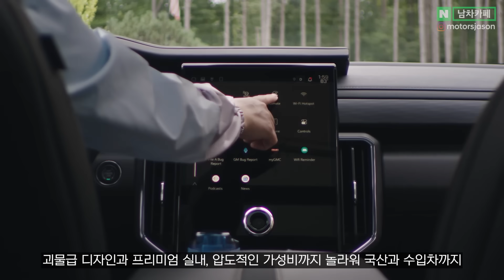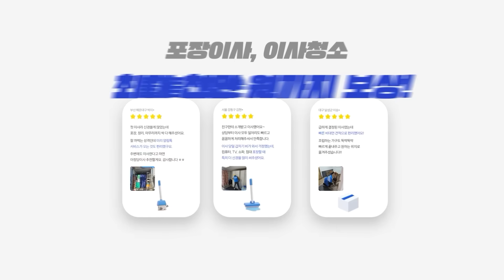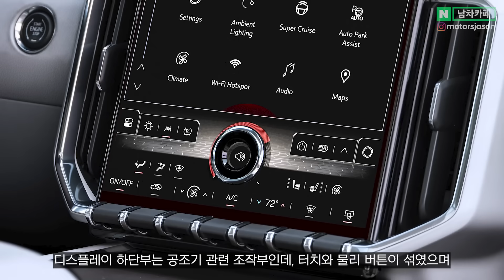개박살난 국산차 가성비... KGM정도는 손쉽게 끝내버린다는 5m급 덩치의 최첨단 신차 공개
✔ 출시 기념 50%할인! 시티아노 텀블러 런던에디션 출시!

중간 ppl 광고 받을 수 있도록 사랑해주신 구독자분들 감사합니다.